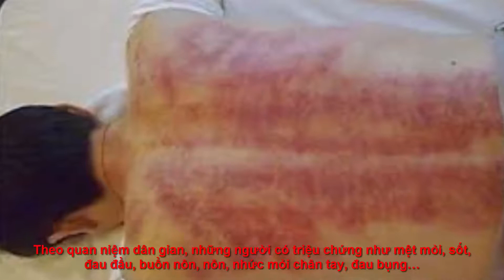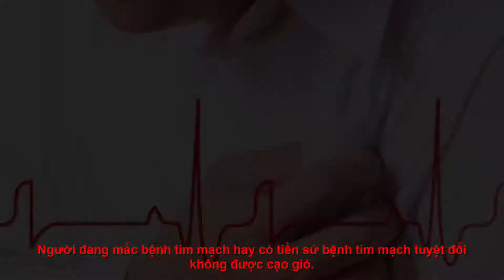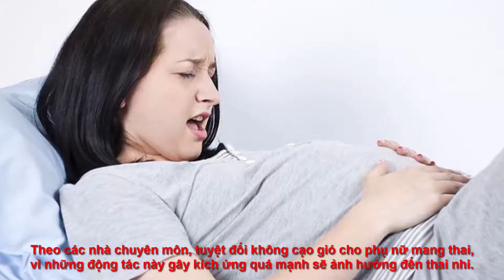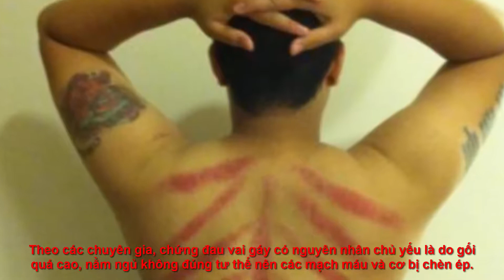CÔ GIÁO LÀNG VÔ TÌNH KHIẾN CHỒNG CHẾT OAN CHỈ VÌ CẠO GIÓ, ĐÁNH CẢM